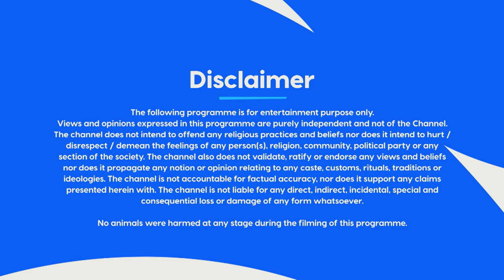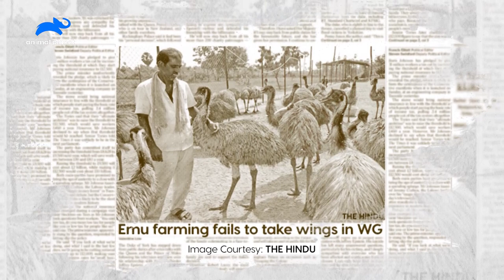Animal Planet Ambassadors | Episode 2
Meet Anjali Gopalan, who has created a haven for over 700 abused animals of different species and given them a second chance at life. Watch her story on AP Ambassadors on 14th September on Animal Planet.